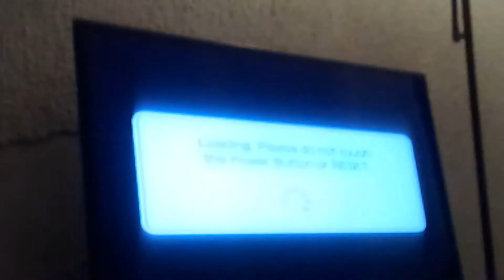Wii Party - Bingo - Aaron Vs Pauline Vs Peach Vs David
We have another great Bingo Battle between Aaron, Pauline, Peach, and the CPU David. Who will win? And say hi 👋 in the comments if you want to.